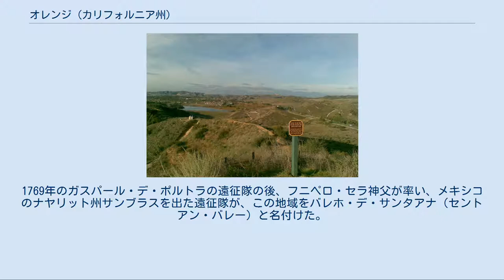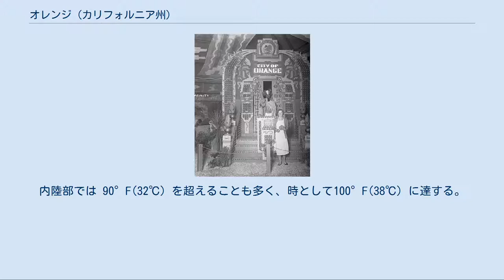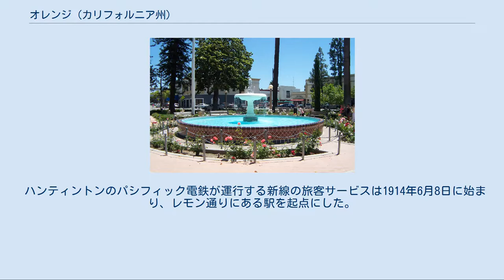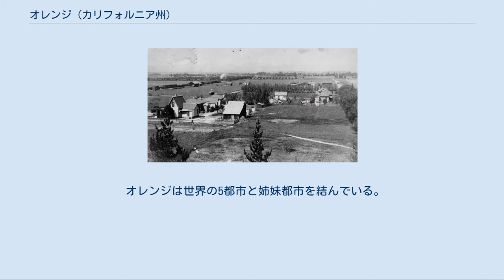オレンジ (カリフォルニア州)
1931年のオレンジ市の展示会、バレンシアオレンジショー、アステカ寺院を表現している オレンジ（英: Orange, California）は、アメリカ合衆国カリフォルニア州オレンジ郡の都市である。
オレンジ郡の郡庁所在地であるサンタアナから北に約3マイル (5 km) にある。
市内の古い町並みは1920年以前に建設されたものが多く、オレンジ市はそれらの建物を保存することを決めたので、地域の他の都市が1960年代にそのような建物を解体したのとは異なっている。
オレンジ市の市域は、裕福な小都市・ビラパークを取り囲んでいる。
2010年国勢調査での人口は136,416人であり、2000年から約6％増加した。
 オレンジの町初期の田園風景、左上に見える鉄道がオレンジに柑橘類や家畜を運んでくるために使われた オレンジ市となった地域には、長い間トングバ族とフアネーニョ族、ルイセーニョ族インディアンが住んでいた。
1769年のガスパール・デ・ポルトラの遠征隊の後、フニペロ・セラ神父が率い、メキシコのナヤリット州サンブラスを出た遠征隊が、この地域をバレホ・デ・サンタアナ（セントアン・バレー）と名付けた。
1776年11月1日、サンフアン・カピストラーノ伝道所がヌエバ・エスパーニャのアルタ・カリフォルニアでは最初の恒久的ヨーロッパ人開拓地となった。
 1801年、スペイン帝国はホセ・アントニオ・ヨルバに62,500エーカー (250 km²) の土地特許を認めた。
ヨルバはこの地を「ランチョ・サンアントニオと名付けた。ヨルバの広大なランチョの中には現在のオリーブ、オレンジ、ビラパーク、サンタアナ、タスティン、コスタメサおよびニューポートビーチの各市が含まれている。この大きなランチョの中からランチョ・サンティアゴ・デ・サンタアナのような小さなランチョが生まれた。 退役したスペイン軍人でこの地域では最初の土地所有者であるドン・フアン・パブロ・グリハルバが1809年に、スペインの植民地総督から「アロヨ・デ・サンティアゴの地」にランチョを設立する認可を受けた。
 米墨戦争の後、1848年のグアダルーペ・イダルゴ条約によって、アルタ・カリフォルニアがメキシコからアメリカ合衆国に割譲され、その後多くのカリフォルニオがその土地に対する権利を失ったが、グリハルバの子孫はイギリス系アメリカ人との婚姻によって土地の所有権を維持した。
 遅くとも1864年以降、ロサンゼルスの弁護士であるアルフレッド・チャップマンとアンドリュー・グラセルが共同あるいは別々に、サンティアゴ・クリークの両岸約5,400エーカー (21.6 km²) の土地を確保した。
グラセルは現在のコスタメサの地に4,000エーカー (16 km²) の土地も持っていた。
その町を造る場所として水が重要な要素だった。
グラセルはサンタアナ・キャニオンから水をもたらして灌漑を行う地点を必要とし、また土壌の質がその選択に影響した可能性がある。
当所の地域社会は「リッチランド」と名付けられたが、1873年に新しい名前になった。
 土地の歴史家フィル・ブリガンディが著した著作『オレンジ、広場の周りの都市』では、「1873年、この町は郵便局を必要とするだけ大きく成長しており、申請書がワシントンに送られた。しかしその申請は、既にカリフォルニア州サクラメント郡にリッチランドという地名があったために拒絶された。リッチランドの人々は挫けずに新しい名前「オレンジ」で申請をやり直した。
」と記している。
ブリガンディは、オレンジという名前を選択するときに「それは繁栄する亜熱帯の農業地域を暗示する市場性のある名前だった。第2に既にロサンゼルス郡の南側をオレンジ郡として創設する案が出ていた。最後にグラセル家はバージニア州オレンジに住んだことがあり、この名前は親しい響きがあった」と3つの理由を説明している。
グラセル家は同様に古いプランテーションをリッチランドと呼んでいた。
この町はいちかばちかで、すなわち古い神話でその名前を決めたのではなかった。
 この小さな町は1888年4月6日にカリフォルニア州の一般法によって市制を執行した。
オレンジ市はオレンジ郡の中で唯一広場の周りに計画され建設された都市なので、「広場の都市」という渾名を貰った。
国内で2番目の大陸横断鉄道がオレンジ郡に入ったとき、オレンジ市はカリフォルニア・サザン鉄道が停まる最初の発展した町...